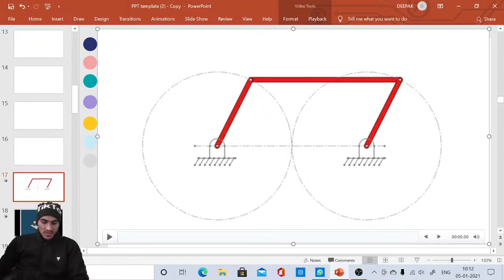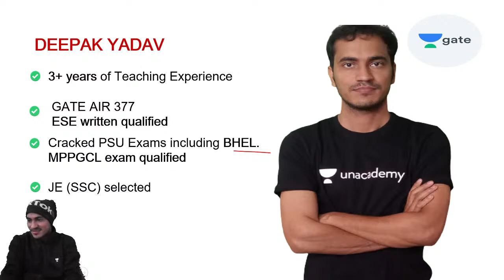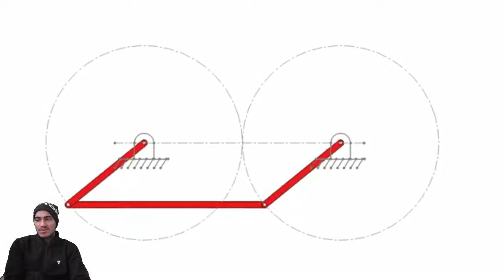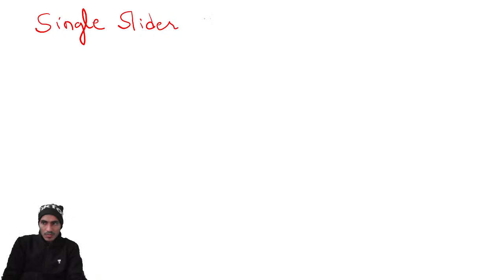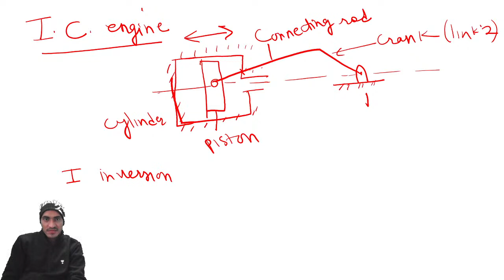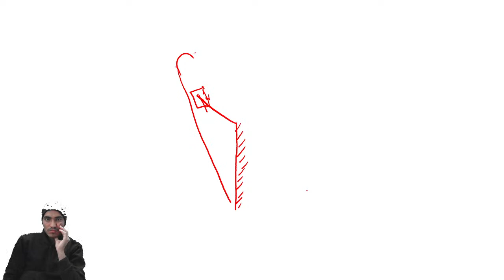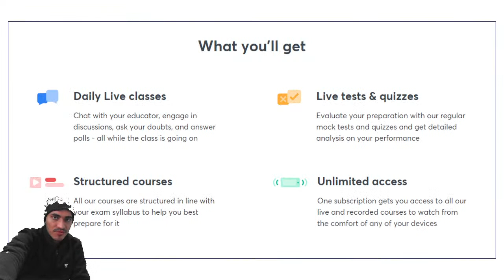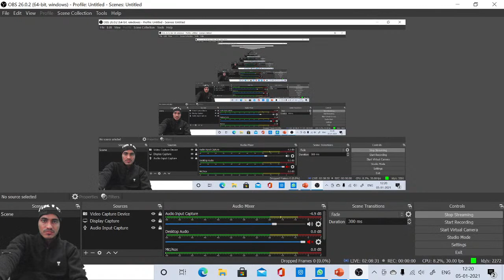Simple Mechanisms (Part 3) | Theory of Machines | GATE 2021 | Deepak Yadav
In the subject Theory of Machines, Simple Mechanisms (Part 3) is discussed in this session. Watch this video till the end to know the value of these exams and tips to crack the GATE/ESE/IRMS/Other State exam. Also, Deepak Yadav shares his own experience to do the preparation for the GATE and ESE exam.

Deepak Yadav talks about the important questions for GATE 2021 to give a preparation strategy for GATE 2021 and ESE 2021. This video emphasizes on ESE 2021 preparation strategy, GATE 2021 preparation strategy, and PSUs 2021 preparation strategy.

Deepak Yadav and more top educators are teaching live on Unacademy.

Unacademy Subscription Benefits:
1. Learn from your favorite teacher
2. Dedicated DOUBT sessions
3. One Subscription, Unlimited Access
4. Real-time interaction with Teachers
5. You can ask doubts in a live class
6. Limited students
7. Download the videos & watch offline